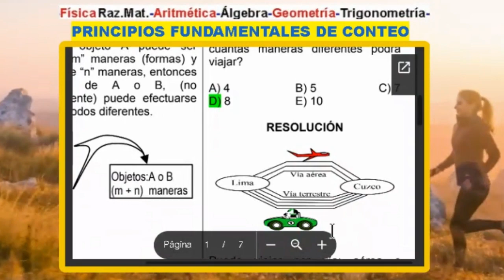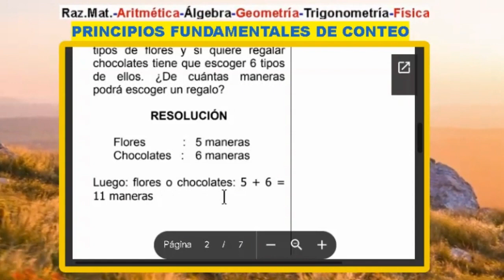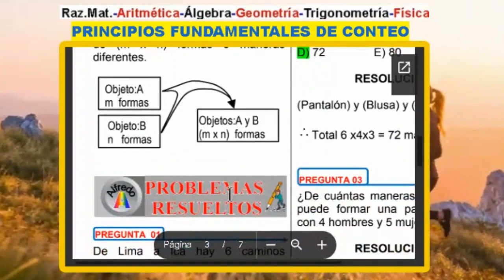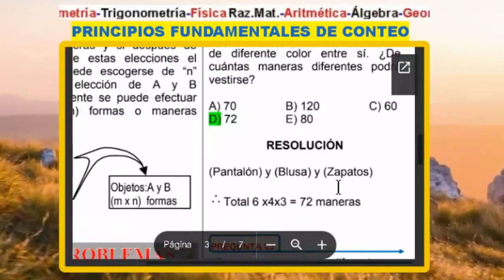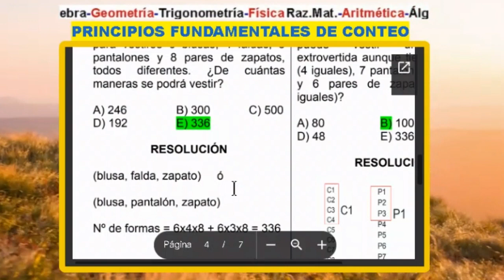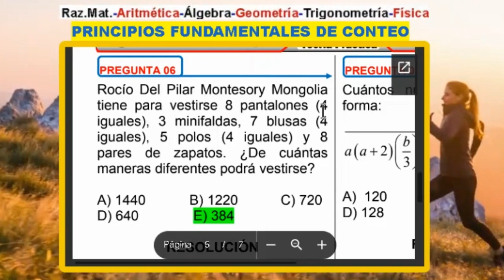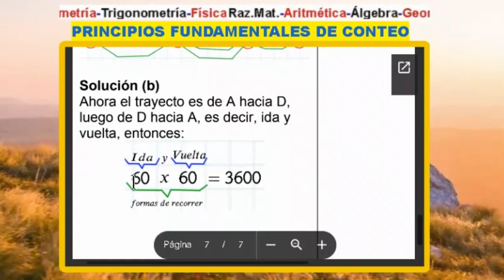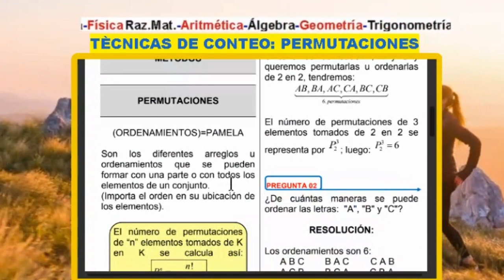PRINCIPIOS FUNDAMENTALES DE CONTEO: DE ADICIÓN Y MULTIPLICACIÓN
Principio de la suma: Este principio establece que si hay m formas de hacer una cosa y n formas de hacer otra cosa, y estos eventos no pueden ocurrir simultáneamente, entonces hay m + n formas diferentes de que ocurra al menos uno de los eventos. En otras palabras, si un evento A puede ocurrir de m maneras diferentes y un evento B puede ocurrir de n maneras diferentes, entonces el número total de formas en que puede ocurrir al menos uno de los eventos es m + n.

Principio de la multiplicación: Este principio establece que si hay m formas de hacer una cosa y n formas de hacer otra cosa, entonces hay m x n formas de hacer ambas cosas en secuencia. En otras palabras, si un evento A puede ocurrir de m maneras diferentes y, después de que ocurra A, un evento B puede ocurrir de n maneras diferentes, entonces el número total de formas en que pueden ocurrir ambos eventos en secuencia es m x n.

Estos principios son esenciales para contar el número de arreglos, permutaciones, combinaciones y otras configuraciones posibles en problemas de conteo. Se aplican en una variedad de contextos, como en la probabilidad, la teoría de juegos, la teoría de conjuntos y la teoría de grafos, entre otros.

⏰🎲NUESTRAS LISTAS  DE CONTENIDOS A LA FECHA📐📚🌎✈️

■ ❎MATE RECREATIVA-RAZ. LÓGICO Y RAZ. MATEMÁTICO

Observa, aprende, enseña y comparte.

Nos vemos! Si llegas hasta el final del vídeo, verás que te aplaudo. ¡Y te lo mereces!
 Y si estás leyendo esto significa que perteneces al 1% de la gente que sí lee las descripciones de los vídeos HASTA EL FINAL , déjame un comentario con un emoji de elefante 🐘, si veo muchos me alegrarás el día y recibirás una rica bendición!!! 😃👍
Un abrazo, que nuestro Dios te bendiga.